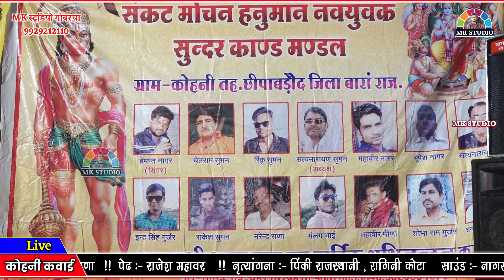गणेश चतुर्थी स्पेशल भजन 2021 ! म्हारे कीर्तन में रस बरसाओ ! लाइव कोहनी खोपर ~ कल्पेश भारती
बहुत ही सूंदर गणेश महिमा ! म्हारे कीर्तन में रस बरसाओ ! लाइव कोहनी खोपर ~ कल्पेश भारती

Hello,

1.bhajan : ganesh vandna
2.Singer  :- kalpesh bharti
3.Music  :- hariom rawal
4.Dholak :- narendra rana
5.Ped  :- rajesh mahwar kota
6.Sound system :- nagar sound chabra
7.Live Recording :- mk studio
Live Program : kohni khoper

विशेष आग्रह --
दोस्तो हम आपके बीच रोजाना इसी तरह के राजस्थानी, हिंदी, हाड़ोती, मारवाड़ी, क्लासिक्ल ओर भी नए नए भजन लाते रहेंगे।

kalpesh bharti ke bhajan
singer kalpesh bharti
ganesh new song 2021